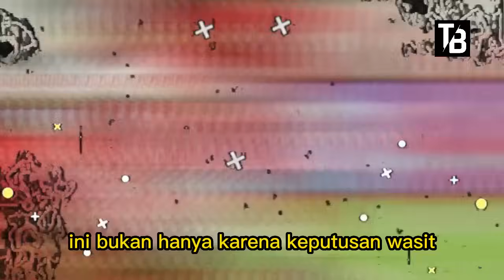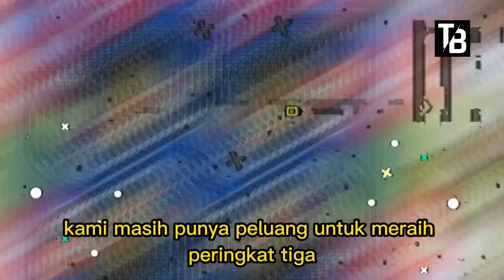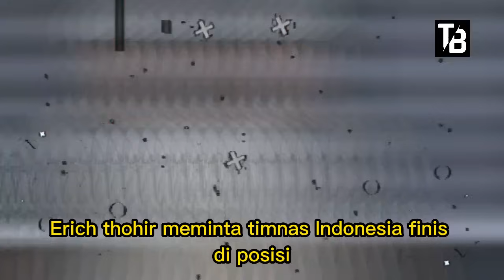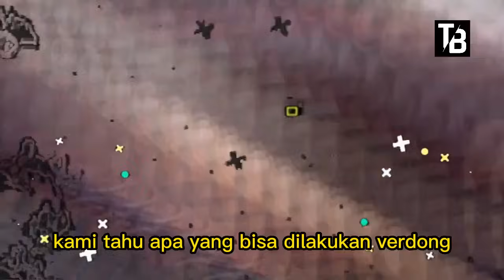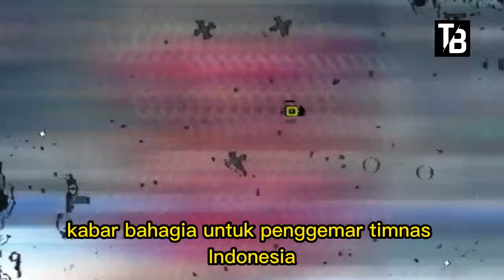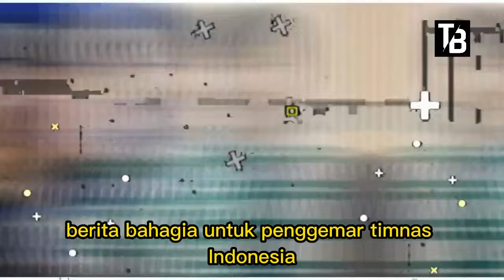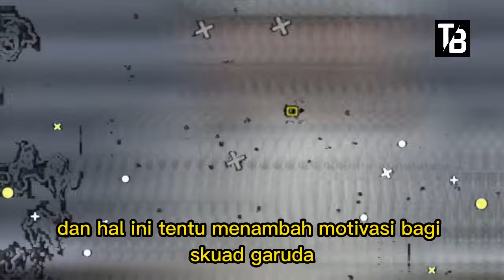⚽MANTAB MALAM2 BIKIN PUBLIK MATA BERBINAR!! KABAR TIMNAS INDONESIA BAHAGIA HARI INI - JUMAT 01/10/24